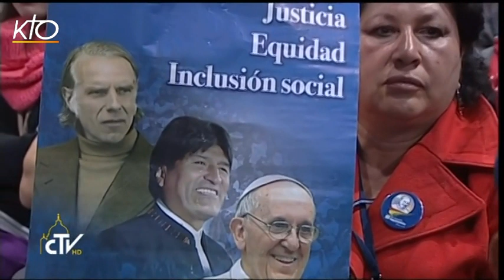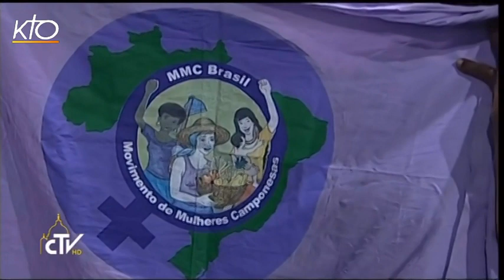Le Pape à la Rencontre des Mouvements Populaires à Santa Cruz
Le Pape François à la Recontre mondiale des Mouvements Populaires au Parc des expositions Expo Feria à Santa Cruz, lors de son voyage apostolique en Bolivie.
Le Pape François en Amérique latine du 10/07/2015.